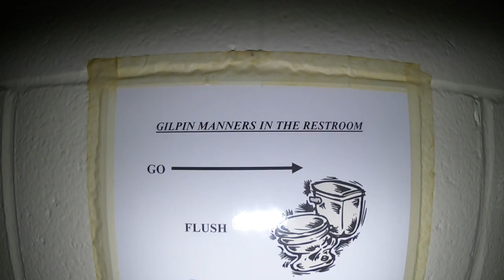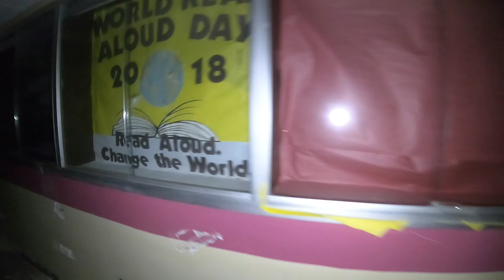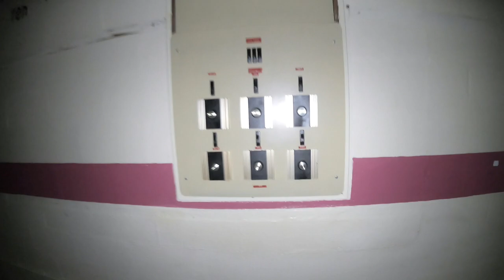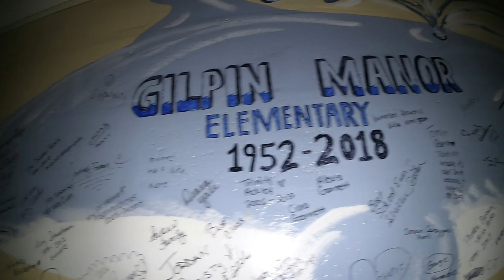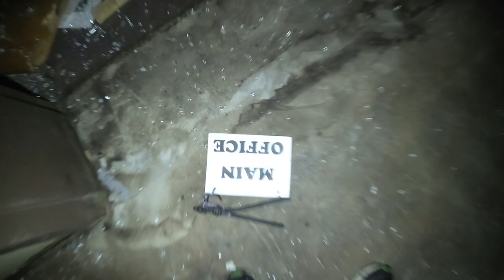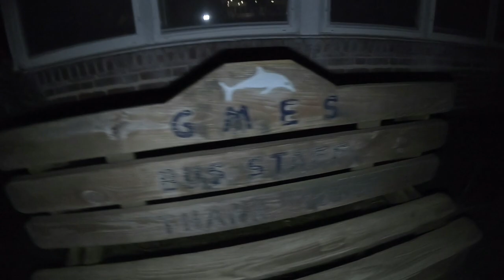Abandoned Elementary School ( Police came! )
Me and robert go and explore a abandoned school, We find a bunch of old items left behind!